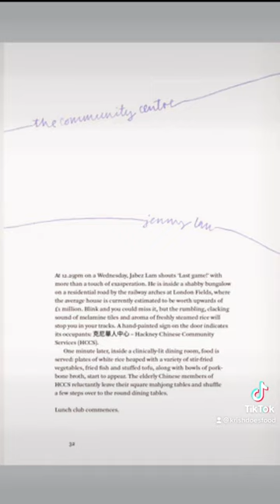The launch of ‘London Feeds Itself’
London Feeds Itself edited by Jonathan Nunn!